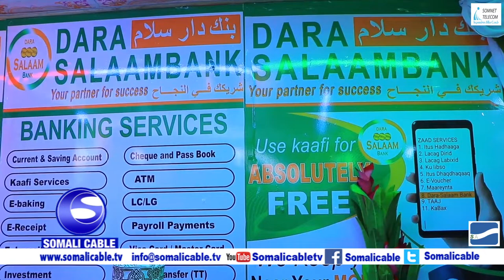Banka Daarasalaam Bank ayaa carwada ganacsi ee Somaliland kusoo bandhigay adeegyo cusub